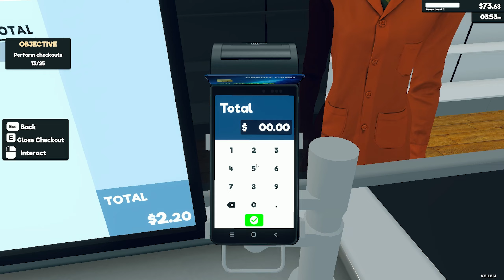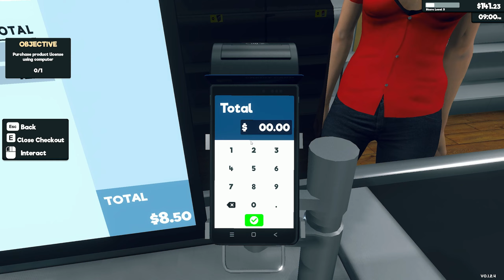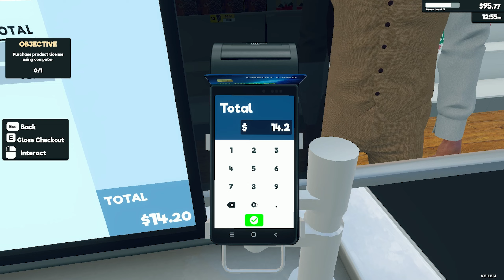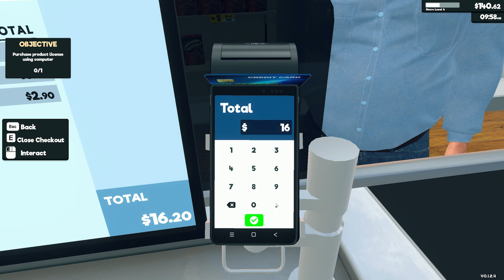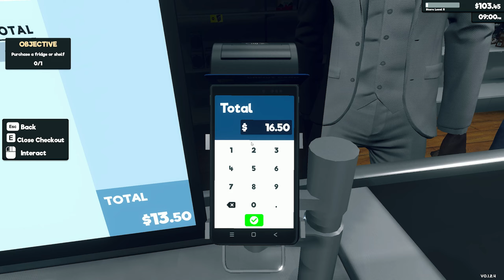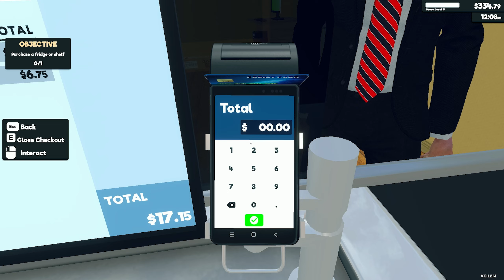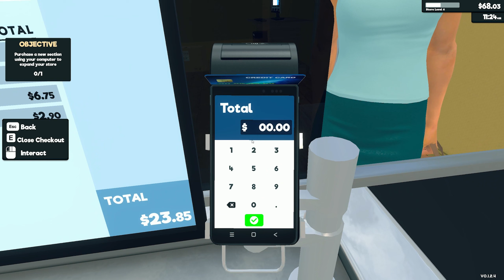Let's Play Supermarket Simulator (PC) - Early Access - No Commentary - Part 1 - ArahorPlays